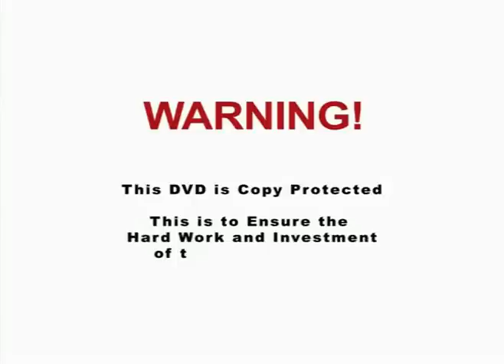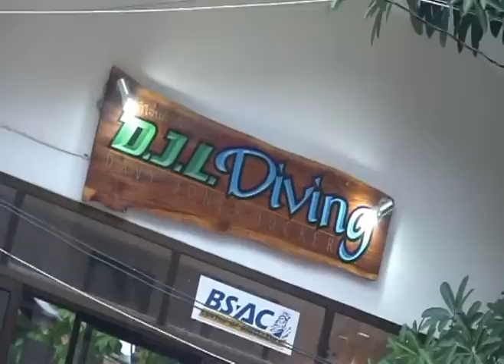My 1st underwater movie, Koh Tao, Thailand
I work as an underwater videographer for a company on the small Thai island of Koh Tao. This is the first underwater film i have produced and it is essentially a promotional diving movie for customers of the shop. Luckily for me there was a 5m long juvenile whaleshark in the area as i entered the water so please enjoy the show!